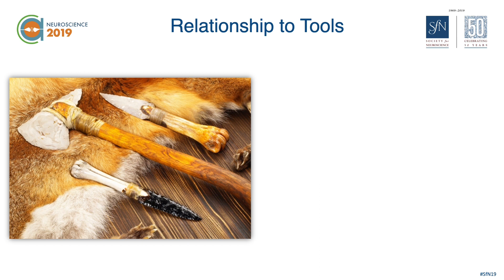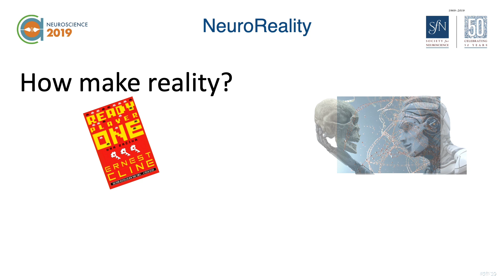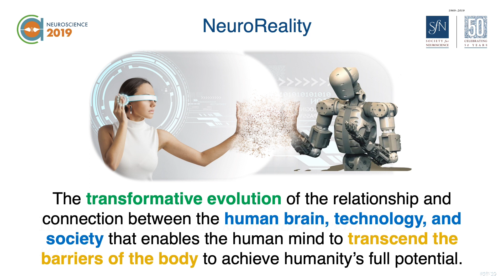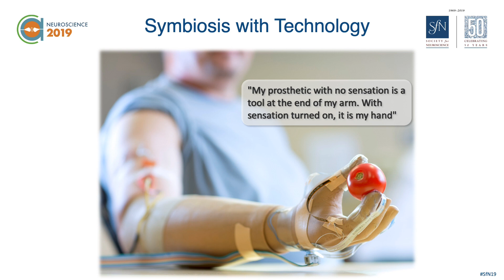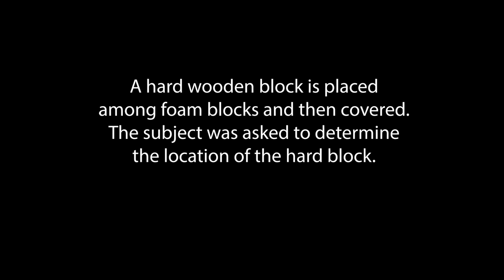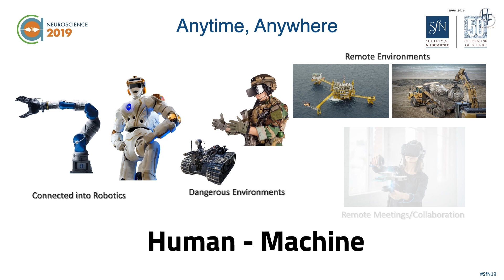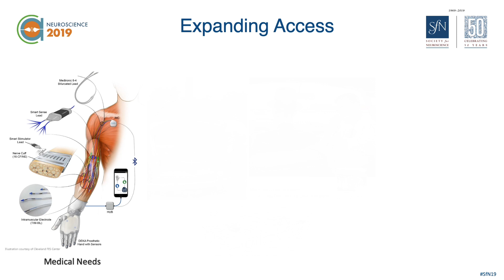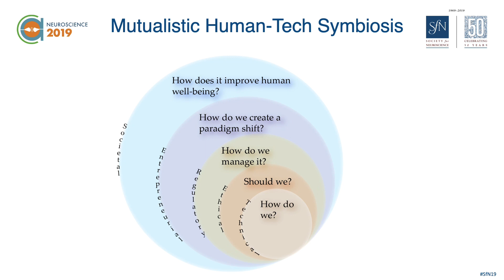Human Fusions: Ethical and Social Issues Raised by Neural-Digital Interfaces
Technological advances in medicine led to devices that communicate directly with the nervous system. These neural-digital interfaces include prosthetics with a sense of touch, injectable nerve stimulators, and virtual reality experiences. Now, scientists are thinking beyond the medical field, examining how technology can expand the human experience. A doctor in Paris could operate on a patient in Bangkok through a robot that lets them feel the patient. A dietician could try on the body of their overweight patient with virtual reality. This endeavor raises ethical, social, and legal issues surrounding the evolving relationship between people and machines.

Dustin Tyler, professor of biomedical engineering at Case Western Reserve University, introduces how this emerging technology can improve medical treatments and expand the human experience.

This video is part of a series on Neural-Digital Interfaces, presented at Neuroscience 2019 for the Social Issues Roundtable.